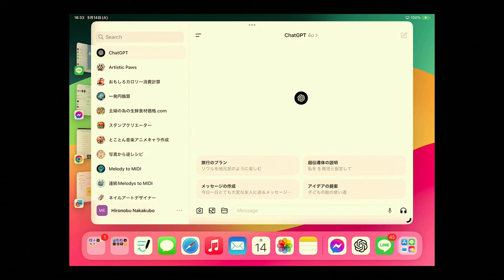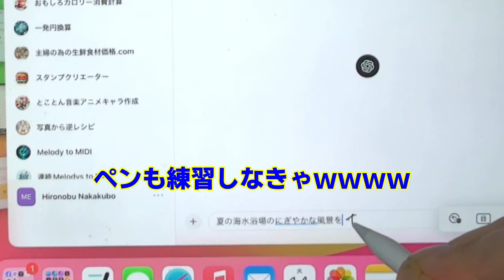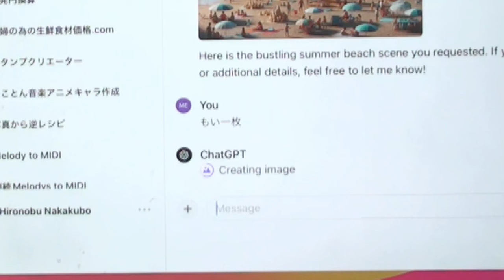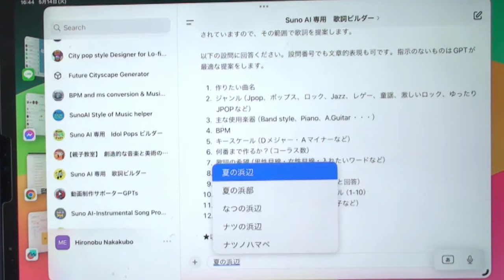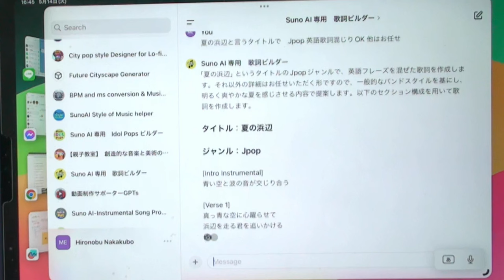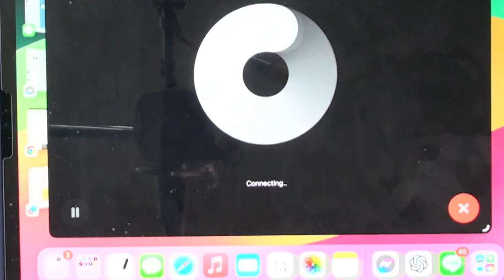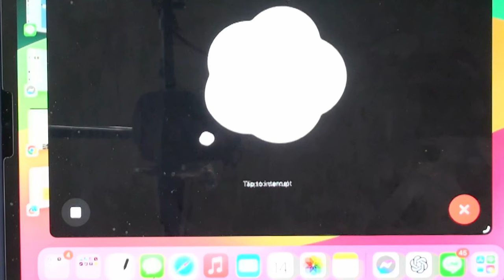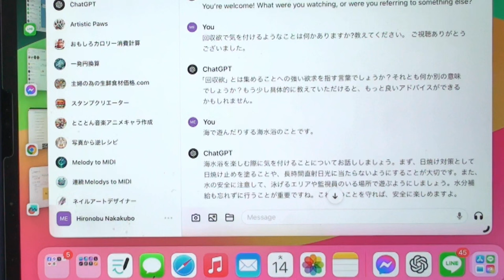ChatGPT-40速報！iPadでの性能と特徴を一挙公開 全ての面で機能強化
OpenAIが新たにリリースしたChatGPT-40を、iPad版で試してみました！この動画では、ChatGPT-40の回答速度、DALL-E 3の性能、さらには音声チャット機能まで、iPad版の特徴を総まとめしています。
技術進化の最前線を体験し、どのように日常やビジネスに活かせるかを解説。これからAIを使いたい方、特にiPadユーザーには必見です！さあ、ChatGPTの新しい可能性を一緒に探ってみましょう。